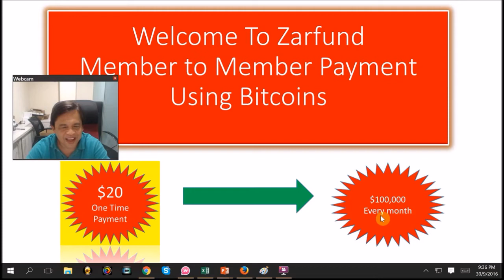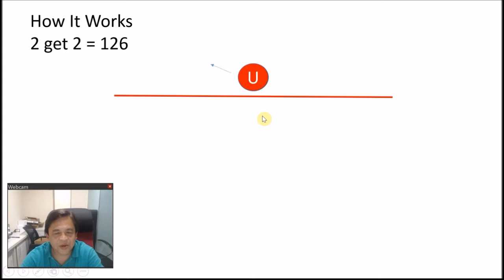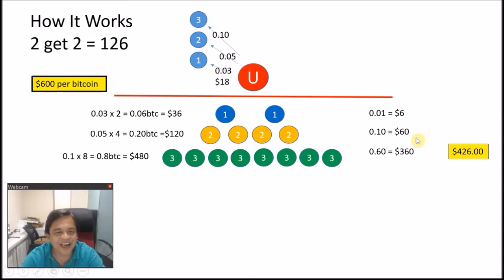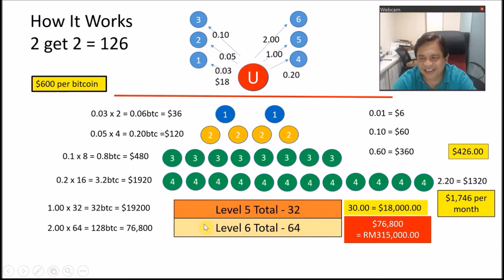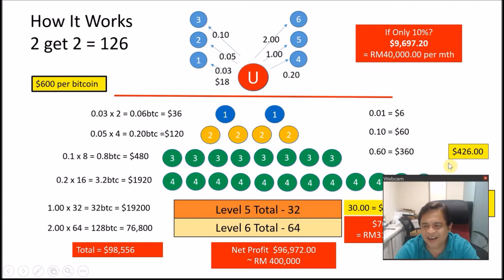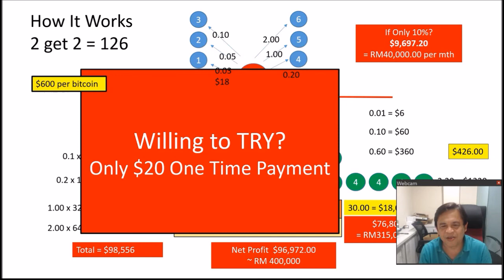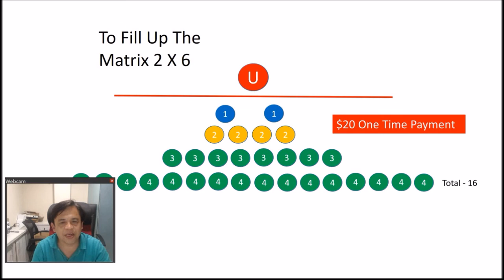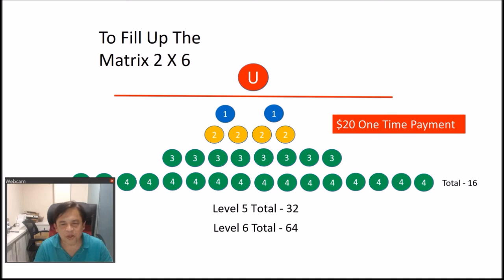How to turn $20 into $10k every month